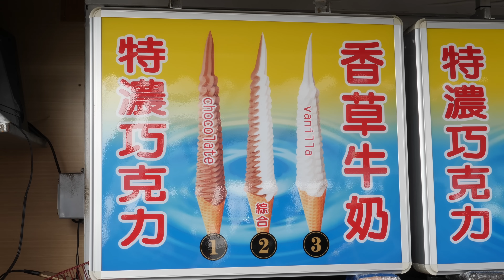world's longest 50cm ice cream / taiwanese street food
대만 단수이에 가면 먹을수 있는 50cm 아이스크림